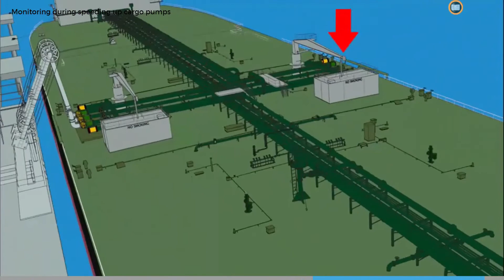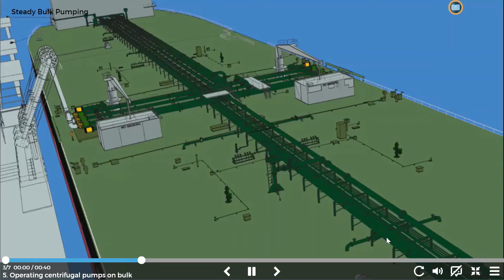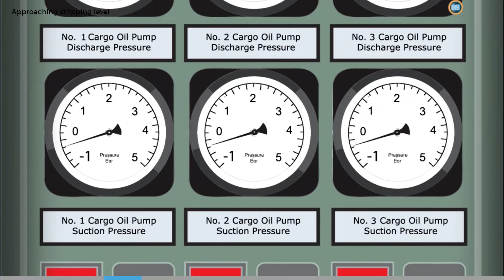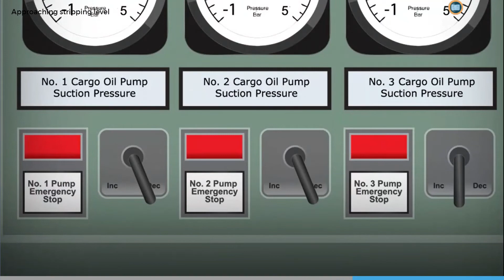Crude oil tanker OPERATING CENTRIFUGAL PUMP DISCHARGING